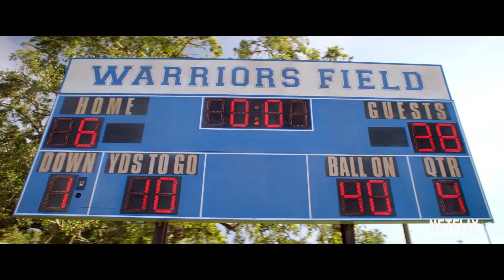EQUIPO LOCAL trailer 2022